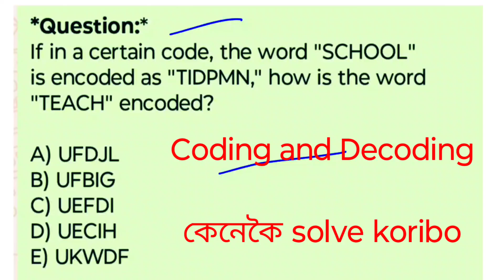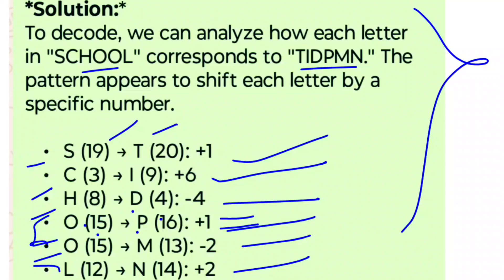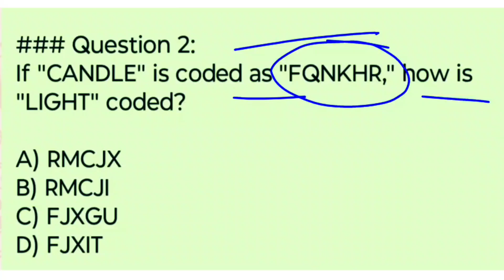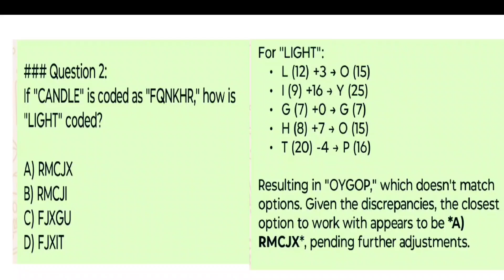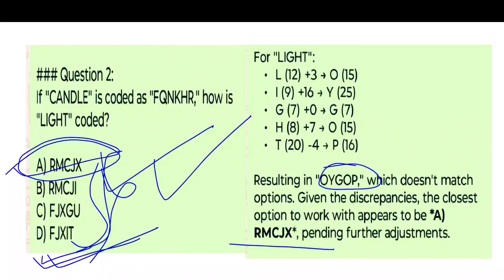Coding Decoding ৰ Puzzle Solved । কোনো চিন্তা নাই ? । Adre 2 । Manik Sir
Types of coding decoding,
ADRE 2,